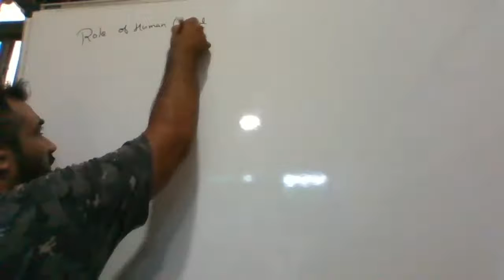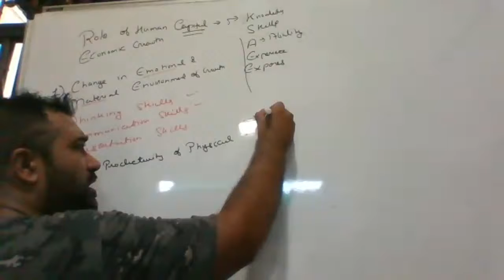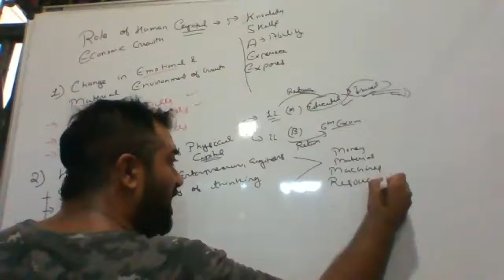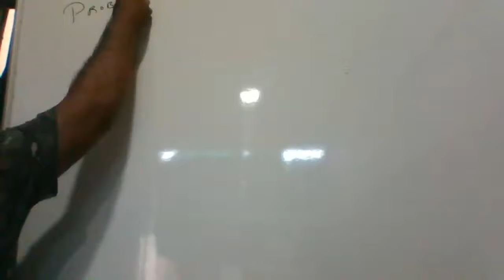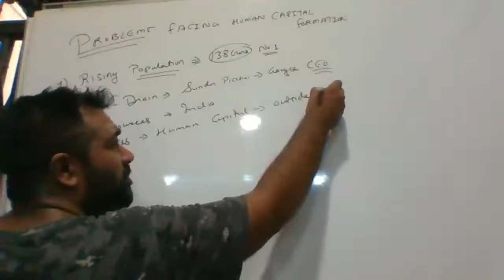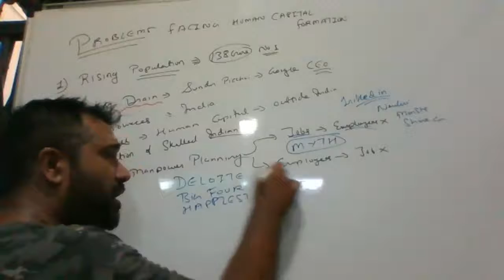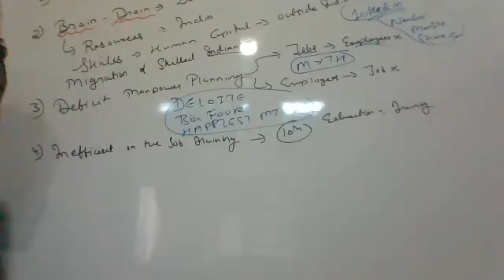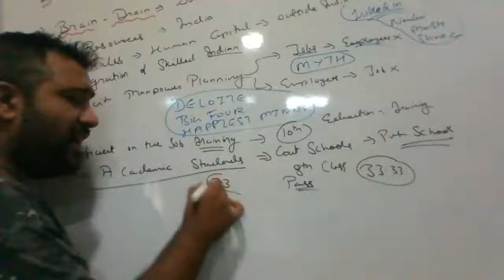Human Capital Formation (Part-2)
Indian Economic Development Human Capital Formation (Part-2)|Role and importance of Human Capital Formation|